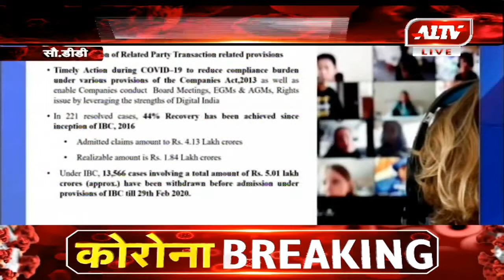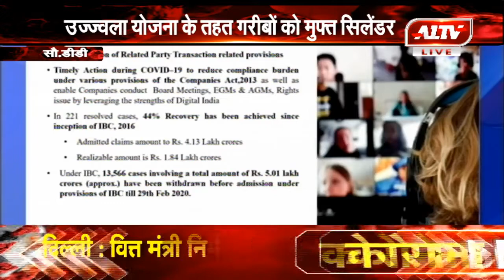पीएम ने कहा था आपदा को अवसर में बदलने की जरुरत- वित्त मंत्री